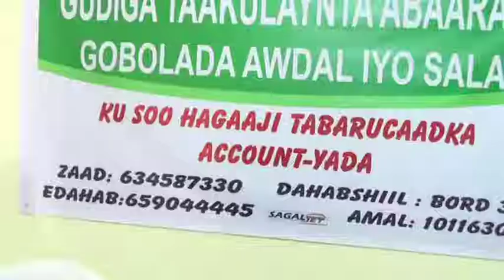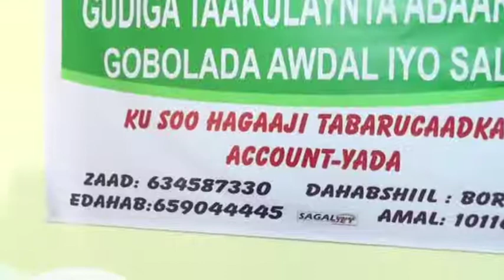Roobabkii Duufaanta Iyo Baaqa Gudida Taakulaynta Abaaraha